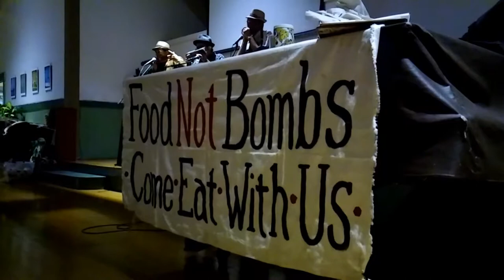Bay Area Harmonica Club Jams for Food Not Bombs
The Bay Area Harmonica Group provided back-up for the Shadow Puppet Brigade presentation in Fellowship Hall  on July 9, 2017 for the benefit by and for two groups: the East Bay "Food Not Bombs" group, and "First They Came For the Homeless" being organized by Mike Zint. James Beatty (RIP 4-30-18), Cynthia Jean Johnson, and Vic Sadot of the BFUU Social Justice Committee were key orgaizers for the event. David Yandle was the sound engineer. Check out the websites and the various Facebook pages of these great groups!

The event was organized by and for them with the sponsorship of the BFUU Social Justice Committee. Sound engineering by Dave Yandle. This Bay Area Harmonica Club “Party for Potty” Benefit Moment was captured by BFUU Social Justice Committee activist Vic Sadot and made into a video for the SJC YouTube Channel SOCIAL JUSTICE IN THE HEART OF BERKELEY. Be sure to check out the videos!

The Bay Area Harmonica Group meets on Third Sundays of the month from 3-5 pm at The Long Haul at 3124 Shattuck Ave, Berkeley, CA 94705.

The Bay Area Harmonica Club (BAHC) is the San Francisco Bay’s only harmonica club. We follow the international harmonica organization, Society for the Preservation & Advancement of Harmonicas (SPAH) umbrella by networking with with local harmonica players, youth groups, event partnering, etc hosted by Tin Sandwich, the Bay Area’s only harmonica trio!

Serving Monday-Friday, 3:00 PM at People's Park in Berkeley, and Sunday, 3:00 PM at 14th & Jefferson in Oakland. Volunteers always welcome!